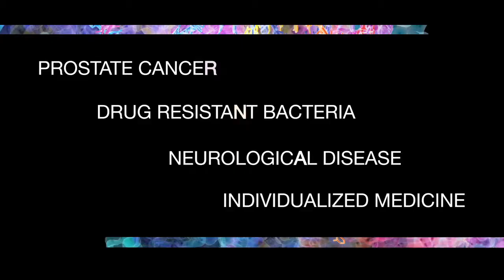Building The Future: The RNA Institute at the University at Albany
The RNA Institute at the University at Albany will offer resources for small, medium and large biomedical businesses, to spur the development of start-up companies, new R&D centers, and related business operations in New York State through public-private partnerships.